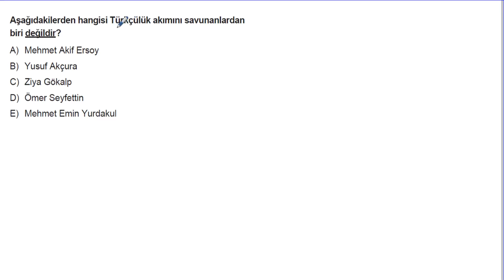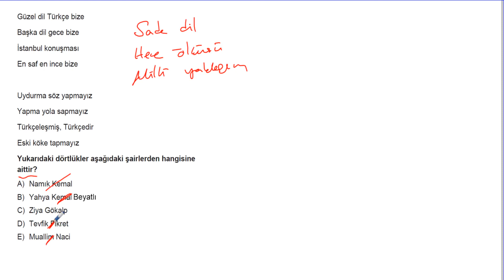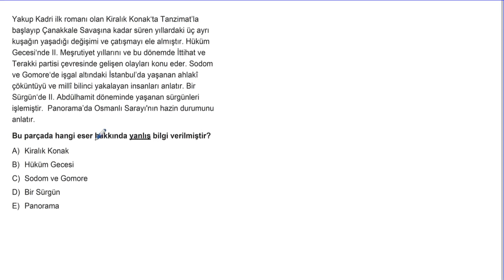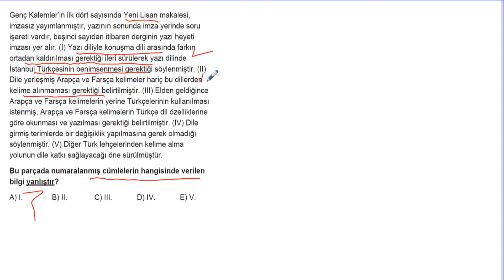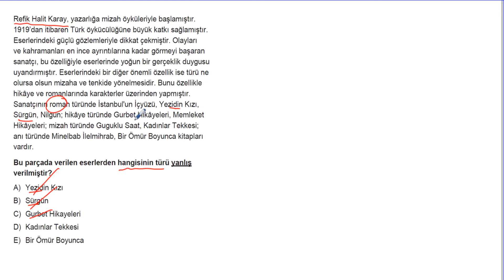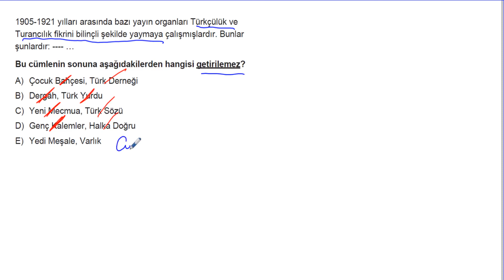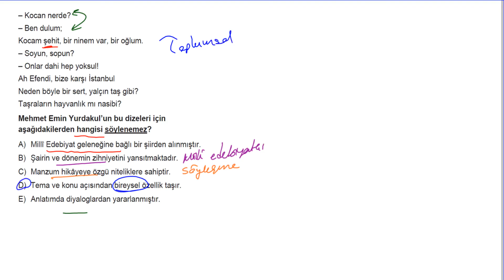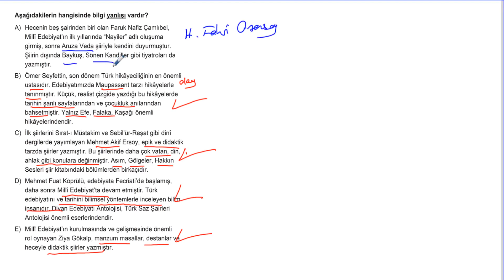AYT Edebiyat Soru Bankası Bölüm 7 Test 15